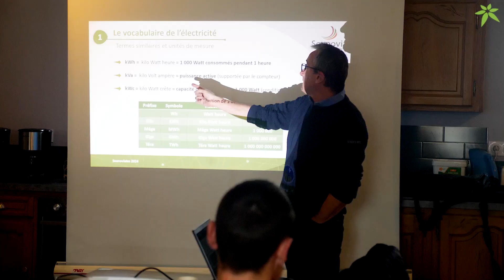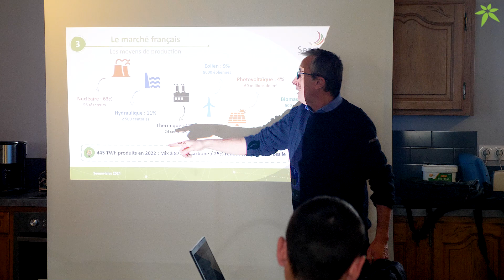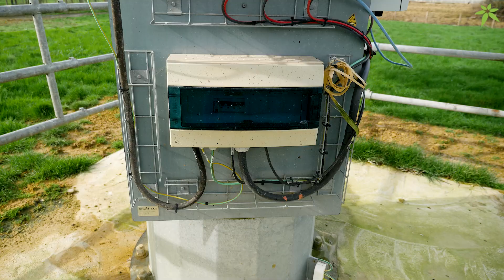Produire et consommer son énergie!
Rencontre Seenoviale autour de la production d'énergie.  Le tracker solaire est pris en exemple,  avec une part d'autoconsommation et une autre de revente.

0:00 Intro
0:22 Coût énergie
2:00 Tracker
3:00 Dimensionnement
4:05 Eolien